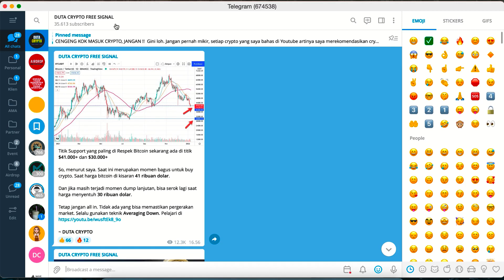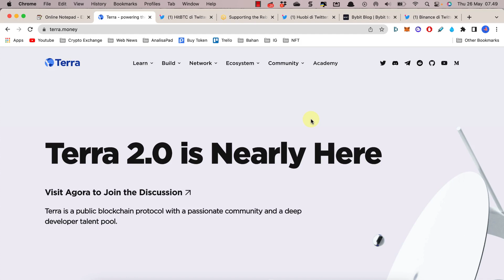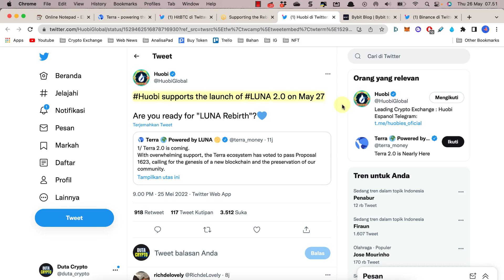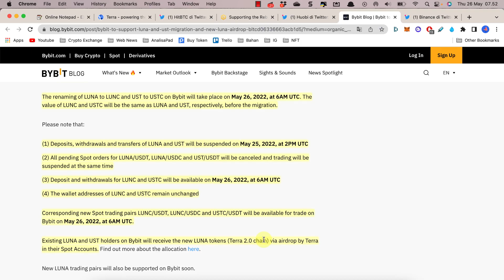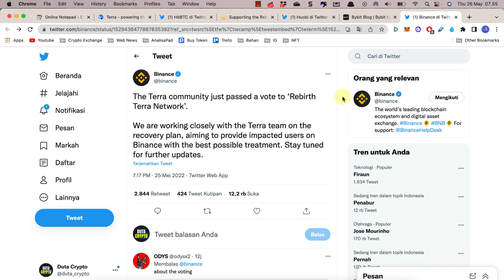EXCHANGE INI SUPPORT TERRA LUNA 2.0 !! ADA BINANCE, HUOBI, BYBIT, ETC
Pada tgl 27 Mei besok fork Terra Luna 2.0 akan rilis yang akan memuculkan 2 macam koin, LUNA dan LUNC (Terra Classic). Nah, yang jadi pertanyaan adalah "Crypto exchange apa saja yang akan mensupport terra v2 ini?".

Pas. Di video ini kita akan bahas list CEX yang akan support terra blockchain 2.0 dan koin native nya. Ada Binance, Bybit, Huobi,  HitBTC dan Bitrue. Gimana dengan Tokocrypto dan Indodax? dan bagaimana tentang alokasi airdrop untuk LUNA 2.0 ?? Yuk kita bahas.

atau bisa langsung instal aplikasi Bybit di HP lewat play store. Saat daftar, masukkan kode 22733 agar kalian bisa dapet diskon 10% tiap trading.

- Gratis signal crypto di channel telegram "Duta Crypto Free Signal"

//TAG//
token cryptocurrency, btc, pump and dump, UST, USTC, Terra USD. bullish and bearish market, ethereum, xrp, shiba inu, cardano, terra luna, dogecoin, rekomendasi crypto, prediksi koin kripto, token micin, bitcoin, analisa